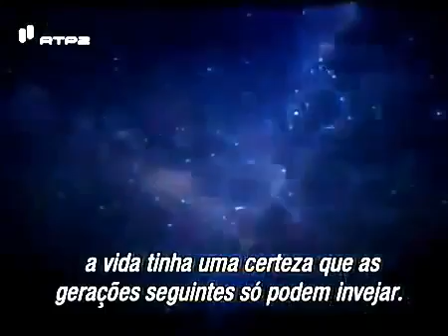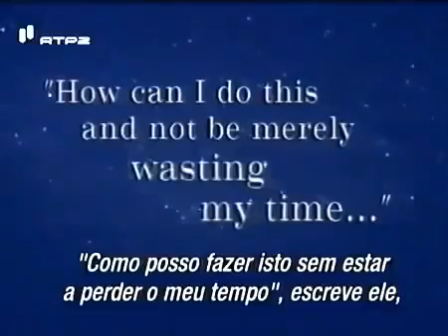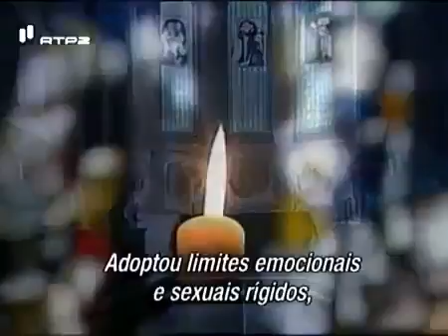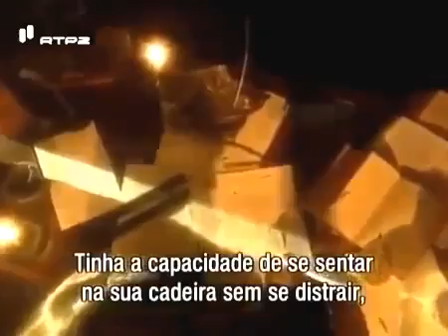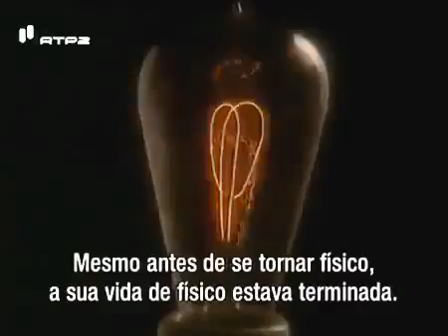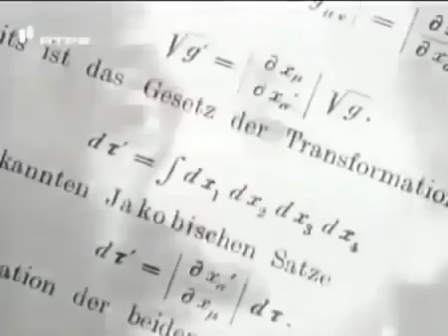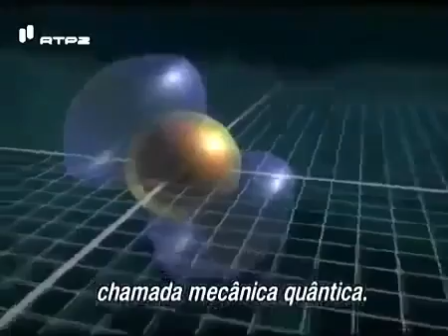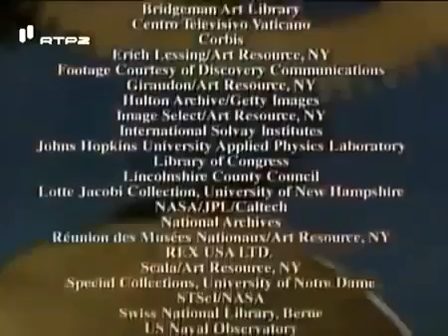History's Most Brilliant Geniuses Documentary